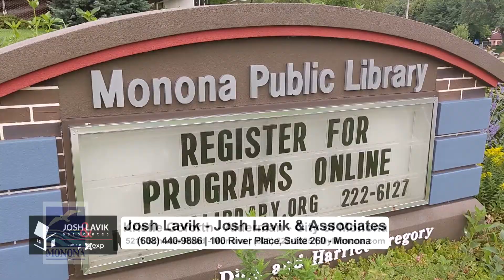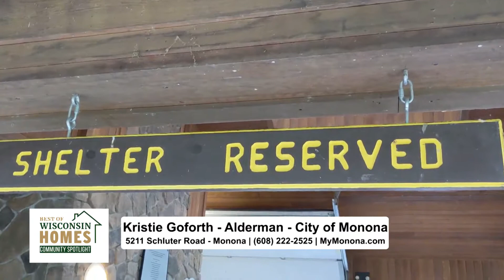Top Attractions In Monona Wi For Your Visit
Top Attractions In Monona WI For Your Visit💥Come see what Monona, WI has to offer with Josh Lavik and Kristie Goforth, City of Monona Alderman.

Get ready as Josh and Kristie talk about many local attractions and popular destinations.
- M.Y Dream Park
- Monona Community Pool
- Monona Library
- Monona Skate Parks
- Beautiful green spaces in Monona
- Monona Lake Loop

If this is your first time to this channel, and want to know everything about living, working, eating, sleeping, playing, the good, the bad, and the ugly about living in Madison Wisconsin, then you should subscribe 👍 and tap the bell 🔔🔔🔔 for notifications so that you can be the first to know about the latest in Madison Wisconsin.

My name is Josh Lavik and I’ve been helping people with their real estate needs in the Madison area since 2005.  Our team mission is to provide a better real estate experience 🤩, whether you’re ready to move next week or next year. 🏠🏠🏠  Just give me a call 📲, text 📝, or email 📩 so we can help you make a smooth move in and around Madison Wisconsin.

‼️ ATTN: REAL ESTATE AGENTS!  I’M EXPANDING  !!
If you’re a licensed real estate agent in Madison or anywhere in the United States or Canada, then come join my team at eXp Realty.  I have a FREE coaching program for real estate agents where you get live daily coaching from Top Producing Agents across North America.
🌟FREE production based mastermind designed specifically to FAST FORWARD your business
🌟FREE COACHING and MENTORSHIP from the top 1% of agents and team leaders
🌟FREE mastermind for solo agents looking to GROW their business by working smarter, not harder
🌟FREE mastermind for small teams selling $25 - $50 million but want to GROW!
🌟FREE mastermind for larger teams selling $50 - $150 million and really want GROW!
🌟FREE scripts, listing presentations, and master classes that will launch your business

00:00 Josh Lavik & Kristie Goforth, Monona WI
01:08 Places to visit in Monona, WI
01:51 Monona Lake Loop, Monona, WI
02:37 Close to Madison, WI
04:15 Surprised to Learn, Monona, WI